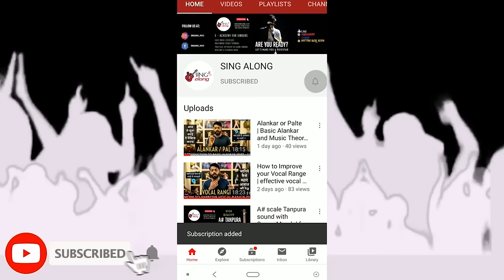How To Sing - O Maahi ( DUNKI) | Singing Tutorial | Episode - 213 | Sing Along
Description:
Welcome to our Bollywood song singing tutorial! 🎤 In this video, we’ll take you on a journey to master the enchanting song “O Maahi” from the hit movie “DUNKI” Whether you’re a beginner looking to improve your vocal skills or a seasoned singer wanting to tackle this beautiful melody, we’re here to guide you every step of the way!

What You’ll Learn:

 • 🎶 Vocal Techniques
 • 🎤 Song Breakdown: We’ll break down the lyrics and melody of “O Maahi” so you can sing it with confidence and emotion.
 • 📝 Tips and Tricks: Gain insights into interpretation, expression, and how to connect with the song’s storyline.

Why Choose This Tutorial:

 • ✔️ Suitable for all levels - from beginners to experienced singers.
 • 🎵 Slow and detailed demonstrations, allowing you to practice and improve gradually.
 • 🧡 Our passion for music and teaching - we’re dedicated to helping you become the best singer you can be!

Song Details:
“O Maahi” is a soul-stirring Peppy Bollywood track that has touched the hearts of many. Sing it at gatherings, showcase your talent, or simply enjoy the joy of singing this timeless classic.

What You’ll Need:

 • Your voice and enthusiasm! This tutorial is perfect for solo singers or those looking to refine their vocal skills.

Join us in exploring the magic of “O Maahi” through your voice. Let’s embark on this musical journey together and let your voice shine! 🎶✨

Feel free to adjust this description to suit the specific Bollywood song and your tutorial style for singing.

Raenit Singh ( Singer/Song Writer/Vocal Coach )